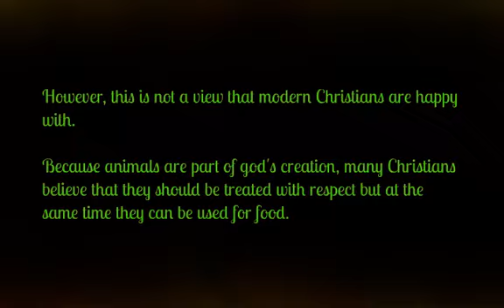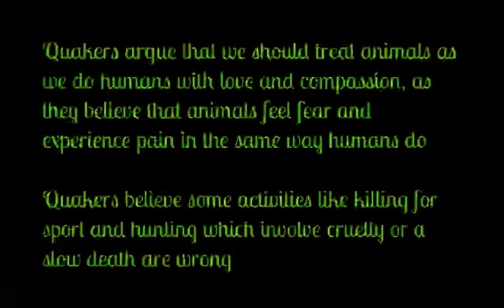Christians and animals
This video explains different religious traditions attitudes to how humans should use animals
Make sure you know the reasons behind the teachings